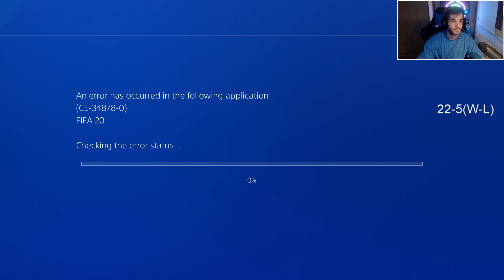PAPAZ HER GÜN PİLAV YEMEZ!! SON 10 MAÇ-Road To Ronaldinho FIFA 20 #59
Oyun içi kamera ayarım : Default(Kamera zoom 0)